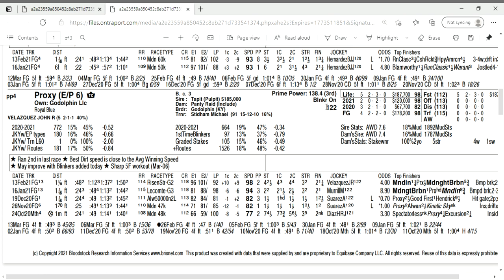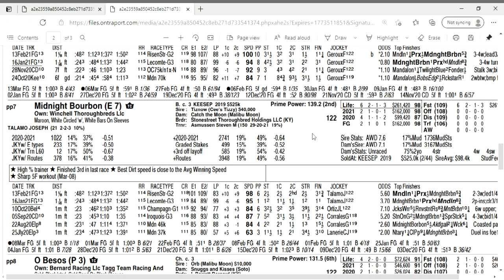$1000000 Louisiana Derby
The Grade II Louisiana Derby at Fair Grounds